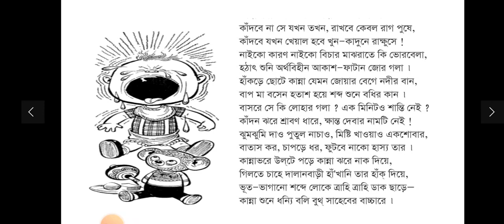কাঁদুনে সুকুমাররায় আবোলতাবোল kaduney sukumar_ray aboltabol by Arpita Ghosh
কাঁদুনে

ছিচ্‌কাঁদুনে মিচকে যারা সস্তা কেঁদে নাম কেনে,
ঘ্যাঁঙায় শুধু ঘ্যানর ঘ্যানর ঘ্যান্‌ঘ্যানে আর প্যানপ্যানে—
কুঁকিয়ে কাঁদে খিদের সময়, ফুঁপিয়ে কাঁদে ধম্‌কালে,
কিম্বা হঠাৎ লাগলে ব্যাথা, কিম্বা ভয়ে চম্‌কালে ;
অল্পে হাসে অল্পে কাঁদে, কান্না থামায় অল্পেতেই ;
মায়ের আদর দুধের বোতল কিম্বা দিদির গল্পেতেই—
তারেই বলি মিথ্যে কাঁদন, আসল কান্না শুনবে কে ?
অবাক্ হবে থম্‌কে রবে সেই কাঁদনের গুণ দেখে !
নন্দঘোষের পাশের বাড়ী বুথ্ সাহেবের বাচ্চাটার
কান্নাখানা শুনলে বলি কান্না বটে সাচ্চা তার ।
কাঁদবে না সে যখন তখন, রাখবে কেবল রাগ পুষে,
কাঁদবে যখন খেয়াল হবে খুন–কাদুনে রাক্ষুসে !
নাইকো কারণ নাইকো বিচার মাঝরাতে কি ভোরবেলা,
হঠাৎ শুনি অর্থবিহীন আকাশ–ফাটান জোর গলা ।
হাঁকড়ে ছোটে কান্না যেমন জোয়ার বেগে নদীর বান,
বাপ মা বসেন হতাশ হয়ে শব্দ শুনে বধির কান ।
বাসরে সে কি লোহার গলা ? এক মিনিটও শান্তি নেই ?
কাঁদন ঝরে শ্রাবণ ধারে, ক্ষান্ত দেবার নামটি নেই !
ঝুমঝুমি দাও পুতুল নাচাও, মিষ্টি খাওয়াও একশোবার,
বাতাস কর, চাপড়ে ধর, ফুটবে নাকো হাস্য তার ।
কান্নাভরে উল্‌টে পড়ে কান্না ঝরে নাক দিয়ে,
গিলতে চাহে দালানবাড়ী হাঁ'খানি তার হাঁক্ দিয়ে,
ভূত–ভাগানো শব্দে লোকে ত্রাহি ত্রাহি ডাক ছাড়ে—
কান্না শুনে ধন্যি বলি বুথ্ সাহেবের বাচ্চারে ।